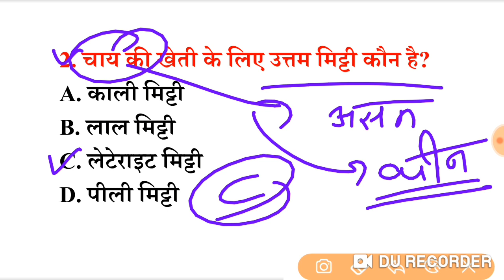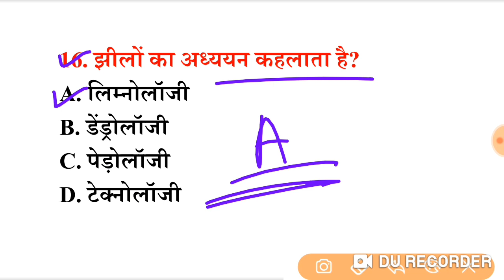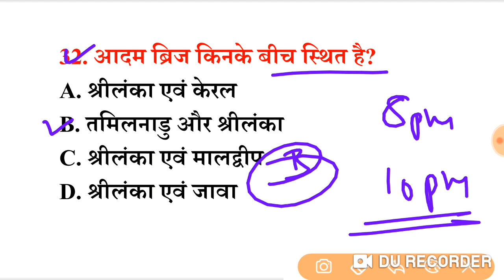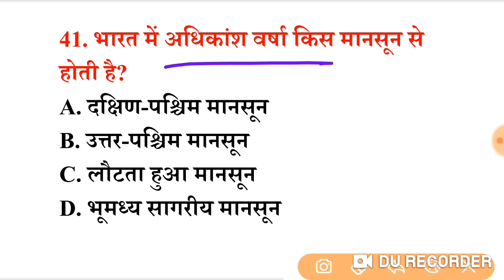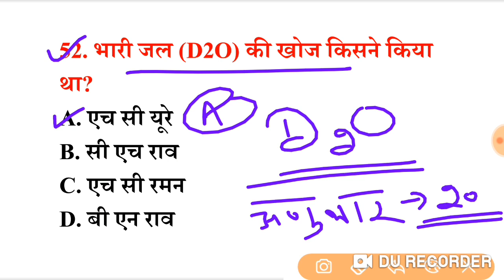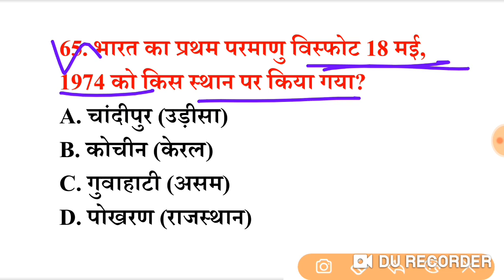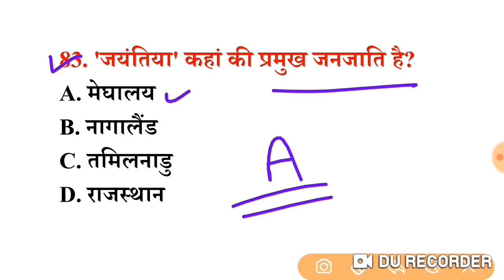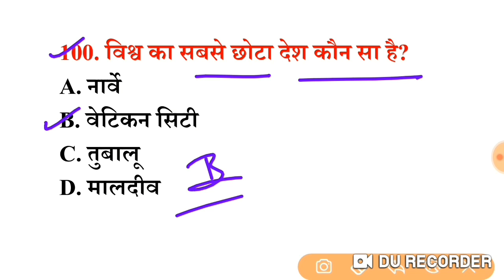सामान्य ज्ञान Top-100 gk questions | Vvv. Imp. for SSC MTS, RRB ALP, UPSC, UPSI